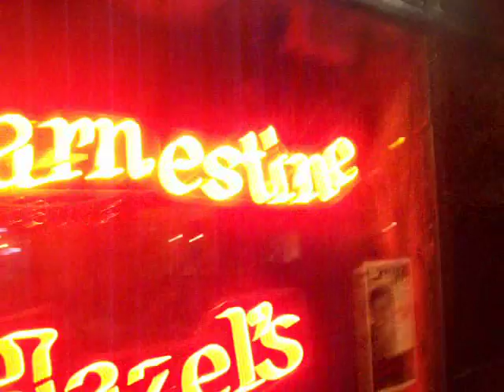On Main Street Downtown Memphis Ernastine and Hazel's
This is the real home of the Memphis "Soul Burger.." But it has a much more sinister past..as it was a brothel (whore house) where Tina Turner 1st stayed when she got to Memphis the first time from Nut Bush, TN . I've heard that some interesting things still go on late at night in the upstairs quarters of this place. :)